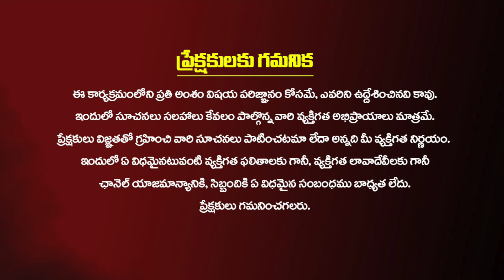డబ్బును త్వరగా ఆకర్షించే అద్భుతమైన మంత్రం.! Powerful Money Mantra | Lakshmi Kataksham | Vikramaditya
డబ్బును త్వరగా ఆకర్షించే అద్భుతమైన మంత్రం.!